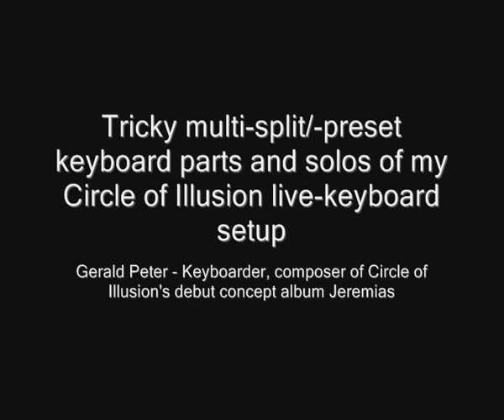Gerald Peter - Solos and tricky multi -split/-preset keyboard parts of Jeremias - Circle of Illusion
Keyboardist and composer Gerald Peter of Circle of Illusion's debut concept album shows some of the tricky keyboard parts / programmed splits/layers/presets and solos of his live keyboard setup. This was recorded during the practicing sessions for the live cd-releease-show of Jeremias - Foreshadow of Forgotten Realms.
All the different sounds, layers and splits stored in a long preset list are stepped through the show by foot.

All keyboards played live by Gerald Peter (except backing brasses in "The Party")
Guitar played by Rupert Träxler,
Backing Bass-Drum-Track programmed by Gerald Peter,